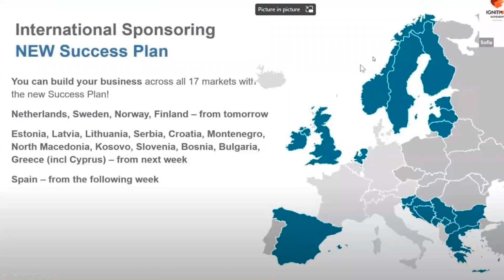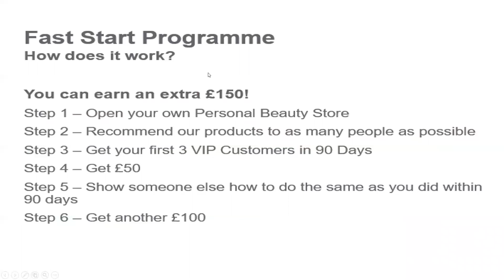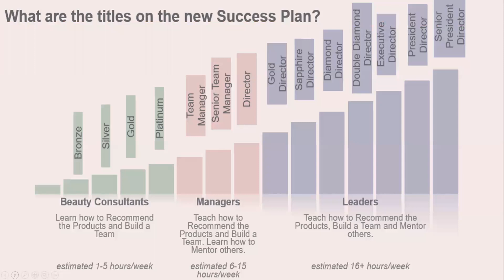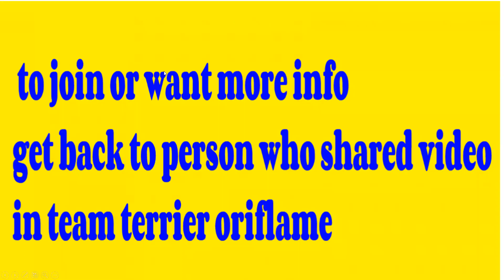opportunity of lifetime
opportunity of a life time